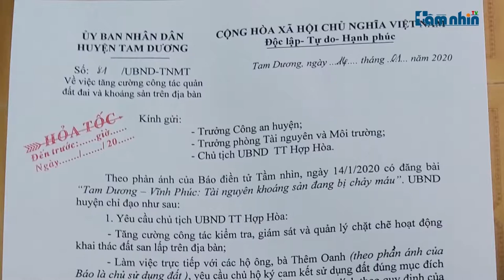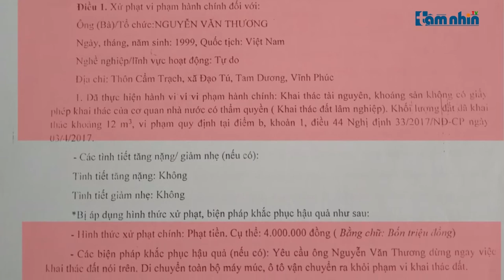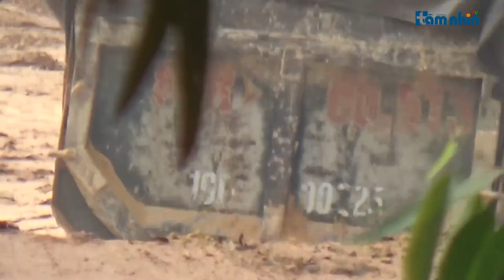Nhà máy gạch Prime Phổ Yên tiêu thụ khoáng sản từ hoạt động khai thác trái phép?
Tầm nhìn TV: Nhiều ngày liền PV liên tục ghi nhận được các xe đầu kéo chở khoáng sản cao lanh được thổ phỉ khai thác tại tổ dân phố Vinh Phú, thị trấn Hợp Hòa, huyện Tam Dương, Vĩnh Phúc đến nhà máy gạch Prime Phổ Yên. Trước những hình ảnh thực tế này, dư luận đặt ra câu hỏi về việc nhà máy gạch này có đang tiêu thụ khoáng sản từ hoạt động khai thác trái phép dẫn tới nhiều sai phạm lớn?